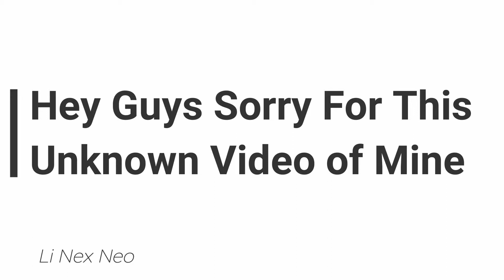Channel Name Changed | Li Nex Neo is New Channel Name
Hey Guys  Sorry For Taking your Important Time.
But I Want To Notify You that I Have Changed The Channel Name.
 Now It Will Be Known as Li Nex Neo

Li Nex Neo.

& Keep Supporting by Liking Commenting And Sharing.